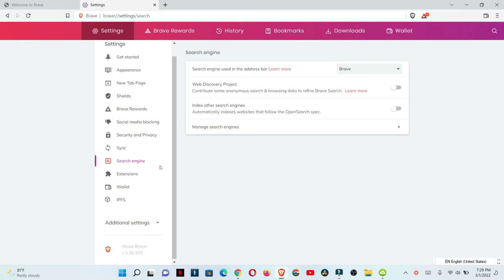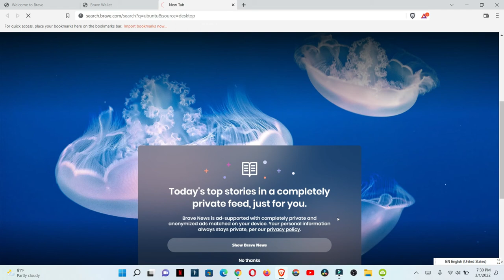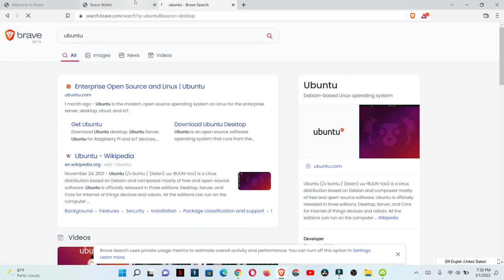como es el navegador Brave funciones y características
Un Breve resumen de como se ve el navegador.

Musica utilizada